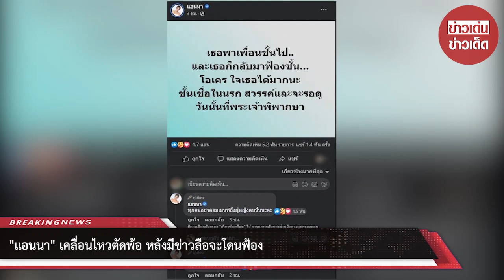"แอนนา" เคลื่อนไหวตัดพ้อ หลังมีข่าวลือจะโดนฟ้อง